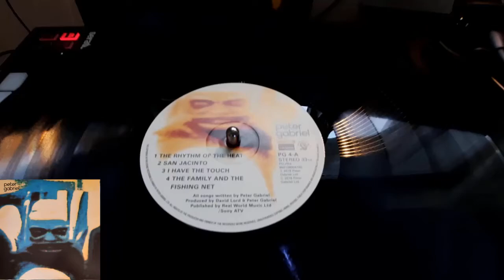080. Peter Gabriel - Rythm Of The Heat - Miami Vice S1E21 - Evan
Peter Gabriel - Rythm Of The Heat - Security LP' (1982)

Opening with Evan testing MAC-10's with crash dummies.

Looking out the window
I see the red dust clear
High upon the red rock
Stands the shadow with a spear

The land here is strong
Strong beneath my feet
It feeds on the blood
It feeds on the heat

The rhythm is below me
The rhythm of the heat
The rhythm is around me
The rhythm has control
The rhythm is inside me
The rhythm has my soul

(The rhythm of the heat ((repeats)) )

Drawn across the plain land
To the place that is higher
Drawn into the circle
That dances 'round the fire
We spit into our hands
And breath across the palms
Raising them up high
Held open to the sun
(Repeat)

Self-concious, uncertain
I'm showered with the dust
The spirit enter into me
And I
Submit
To trust

Smash the radio
No outside voices here
Smash the watch
Cannot tear them into shreads
Smash the camera
Cannot steal them, they're spirits